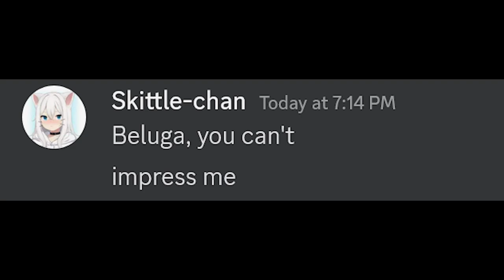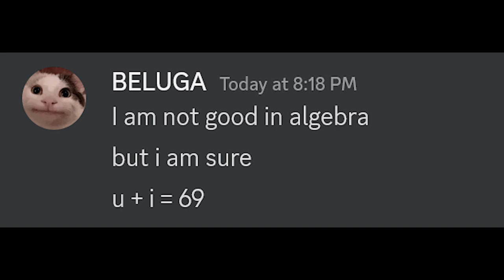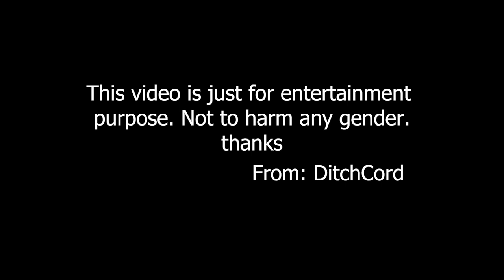Beluga Being Dirty straight for 9.17s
Title: Beluga Being Dirty straight for 9.17s

In this video, we see Beluga the cat, a popular internet meme, showing off his flirtatious side in an attempt to win over his crush, Skittle-chan. Beluga is determined to make a lasting impression on Skittle-chan, and he's not afraid to get a little dirty in the process.

Beluga's flirtatious antics are on full display in this video, as he uses a variety of dirty pick up lines to try and win Skittle-chan's heart. From the moment he starts flirting, it's clear that Beluga has a dirty mind, and he's not afraid to use it to his advantage.

Beluga's dirty talk is not just limited to Skittle-chan, though. In fact, he's been known to use his seductive skills on just about anyone who crosses his path. Whether he's using his charm to win a game of Kahoot on Beluga Discord or making everyone in the room blush with his dirty pick up lines, Beluga knows how to turn on the charm when he needs to.

Despite his dirty mind, though, Beluga is also a hopeless romantic at heart. He's head-over-heels in love with Skittle-chan, and he's not afraid to admit it. In fact, he's even talked about wanting to marry her someday, if she'll have him.

Of course, Beluga's dirty talk isn't for everyone. Some people find it offensive or inappropriate, especially since Beluga is often portrayed as a cute and innocent cat. But for those who appreciate his sense of humor and his willingness to push the envelope, Beluga is a beloved internet sensation who never fails to make us laugh.

At the end of the day, Beluga may be the dirtiest cat around, but he's also one of the most lovable. Whether he's using pickup lines or just being his charming self, there's no denying that Beluga is a one-of-a-kind character who always keeps us on our toes.